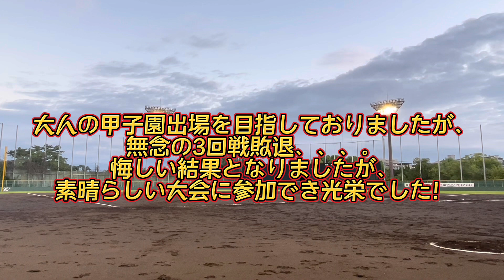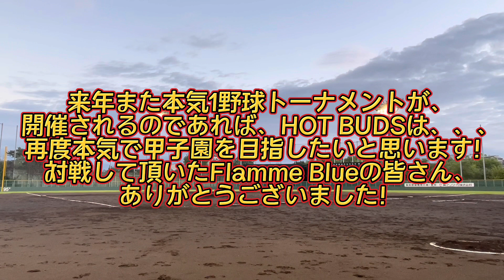【甲子園】大人だって本気で甲子園目指してもいいですよね！？vs Flamme Blue LEGEND CUP 本気1野球トーナメント 3回戦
💥サブチャンネル稼働中💥

👇🏻2022年 SKY CUP 日曜メジャー URL👇🏻

👇🏻2022年 SKY CUP エンジョイリーグ 日曜１部 URL👇🏻

🔥大阪北リーグ野球大会参戦中🔥
👇🏻第83回大会のトーナメント表はこちら👇🏻

♪👇🏻使用楽器👇🏻♪